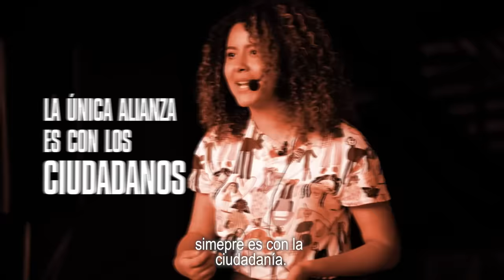Debate Morelos MovimientoEscucha | Movimiento Ciudadano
El futuro de nuestro país se construye de la mano de las y los jóvenes. 👊
Nuestro MovimientoEscucha llegó a la Universidad Autónoma del Estado de Morelos, para escuchar la opinión de las y los estudiantes, quienes nos compartieron los retos y las preocupaciones que enfrentan las nuevas generaciones y cómo es posible construir una nueva política que tome en cuenta todas y cada una de sus voces. ¿Y tú, qué opinas? ¿Cómo te imaginas un México mejor? No te pierdas este interesante debate, junto a Jorge Álvarez Máynez y Jessica Ortega. 🧡